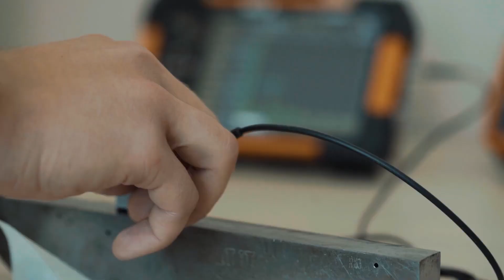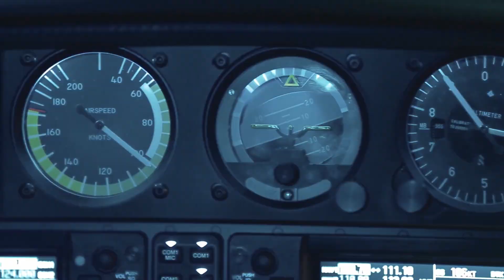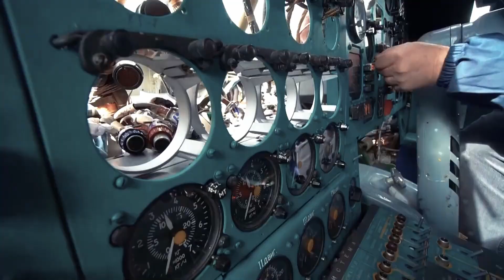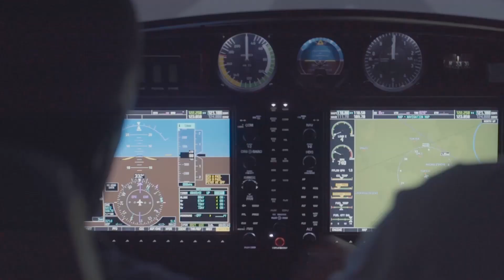Промо-ролик "Белорусская государственная академия авиации"